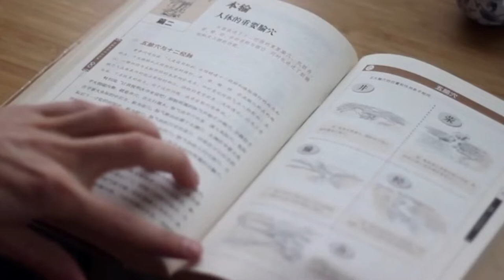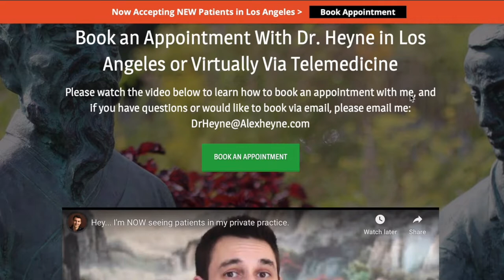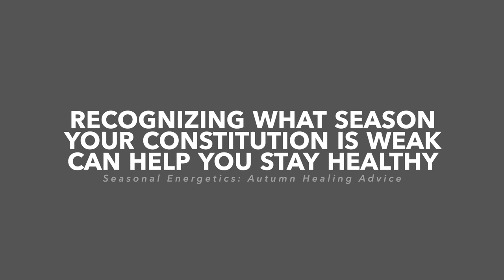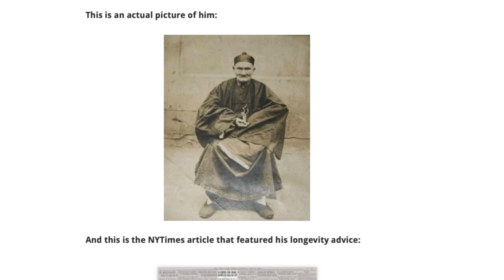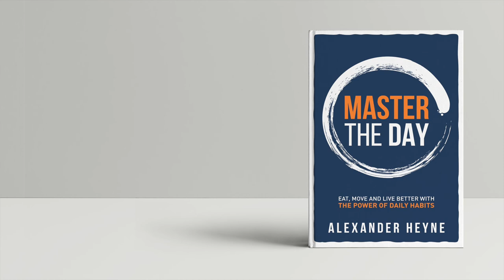Seasonal Energetics: Autumn Healing Advice